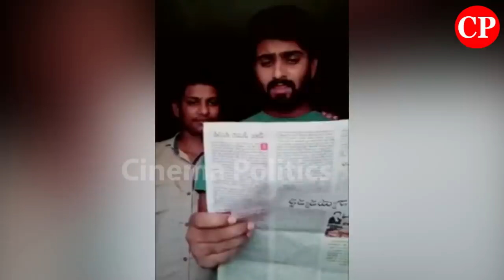షేక్ చేస్తున్న లేడి ఫ్యాన్స్ Ladies Fans About YS Jagan Next AP CM 2019 | Cinema Politics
ap news
ys jagan
ys jagan mohan reddy
ysrcp
janasena
pawan kalyan
janasena live
ysrcp live
tdp live
mataku mata
congress party
narendra modi
cricket live
public talks
cinema rajikiyalu
Telangana news
telangana news live
kcr live
kcr speech
kcr news
ktr speech
ktr live
trs party
trs live